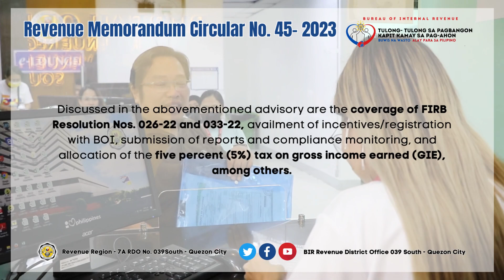REVENUE MEMORANDUM CIRCULAR NO. 45-2023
Here's our Tax Advisory about Revenue Memorandum Circular No. 45-2023